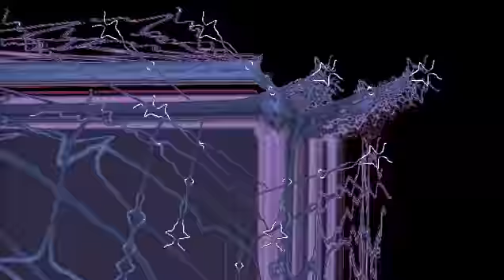Fade & Bananaman - Dreams Surprise